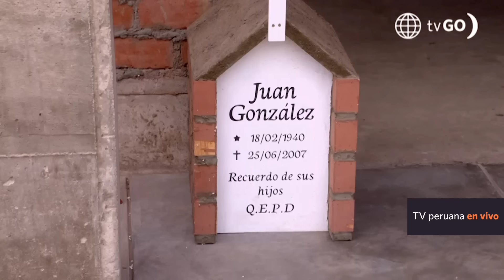Al Fondo hay Sitio 10: Laia llega a casa de los Gonzáles (Capítulo n°206)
¡QUÉ GUAY! 🇵🇪
Laia llegó a casa de los Gonzáles para vivir y conocer más sobre el Perú 👏. Ella se mostró muy emocionada por todo lo que estaba aprendiendo 🤩.